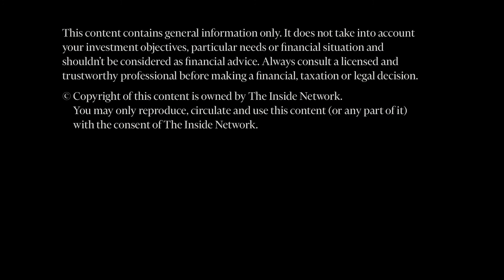IN60 with Dr Jon Glass from 64 Plus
Dr Jon Glass goes IN60 with Peter White from The Inside Network.